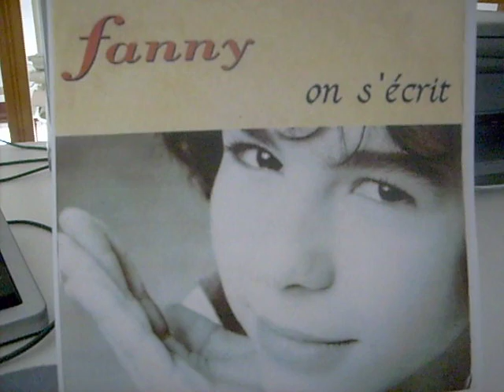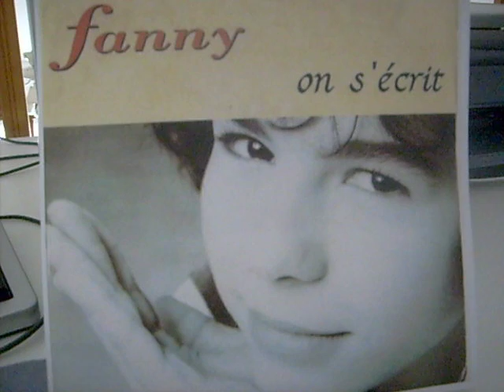Fanny " On s'écrit " 1992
Voici le 3 ème 45 tours de Fanny, extrait du 1er album eponyme de la chanteuse. Ce titre est sorti en octobre 1992, après le succès de " L'homme à la moto " et " Un poète disparu ".